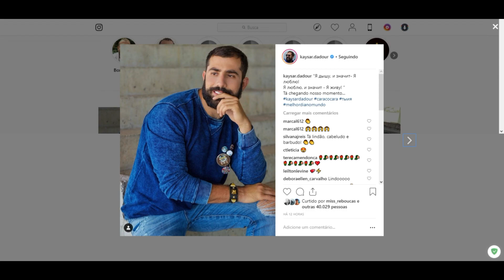STORIES DO KAYSAR DADOUR BBB18 27/01/2019